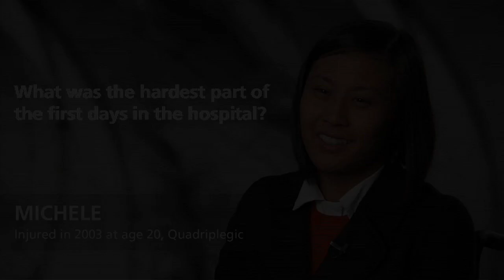Michele: What was the hardest part of the first days in the hospital?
Injured in 2003 at age 20, Quadriplegic
For Families Facing Spinal Cord Injuries

Just kind of figuring out what was going on, and adjusting to the lack of control, I would say.  Because, you go from doing everything on your own, just to relying on nurses and the doctors, like, technicians or the nurse-practitioner people to help with everything, with even turning, or getting a blanket if you’re cold, you know, just the little things, you know.  It just was really hard just adjusting to that, and having to rely on the call button for everything.